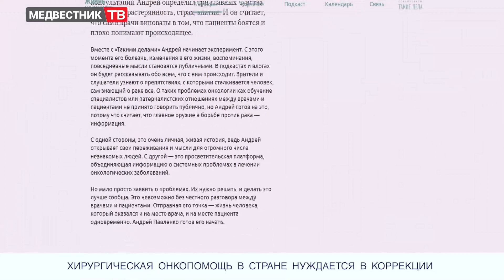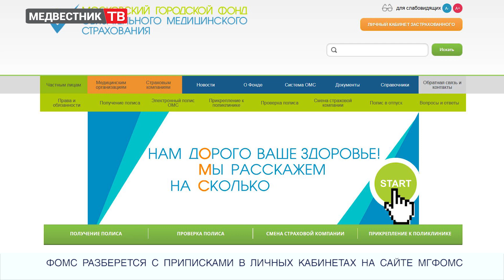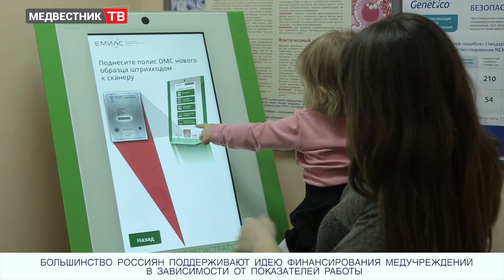Медвестник-ТВ: Новости недели (№115 от 04.05.2018)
0:41 Хирургическая онкопомощь в стране нуждается в коррекции
1:35 ФОМС разберется с приписками в личных кабинетах на сайте МГФОМС
2:57 Большинство россиян поддерживают идею финансирования медучреждений в
зависимости от показателей работы
4:59 Правительство ищет деньги на повышение расходов на здравоохранение